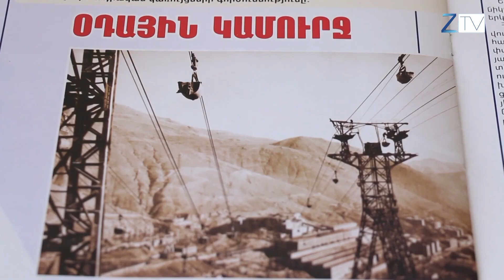Աշխատավոր վետերանները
Աշխարհի 142 երկրներում մայիսի 1-ը նշվում է որպես աշխատավորի միջազգային օր:
ՀՀ-ում տղամարդիկ աշխատանքի վետերան են կոչվում 40 տարի աշխատելուց հետո, իսկ կանայք՝ 35:
Աշխատանքի վետերանների խոհերն ու մտորումները լսել է Թագուհի Մաթևոսյանը: